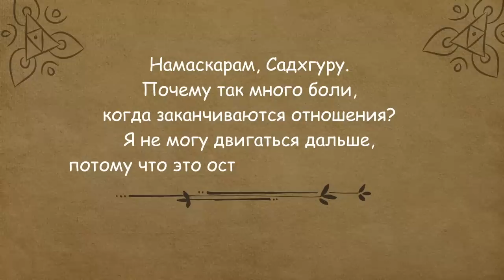Что заставляет вас нуждаться в других людях?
Почему мы ищем спутника жизни? Почему выстраиваем свои отношения так, что они заканчиваются провалом? Что мы делаем не так? Смотрите в новом видео, что Садхгуру говорит о том, из-за чего так сложно отпустить кого-то и жить достойной жизнью и для себя, и окружающих.